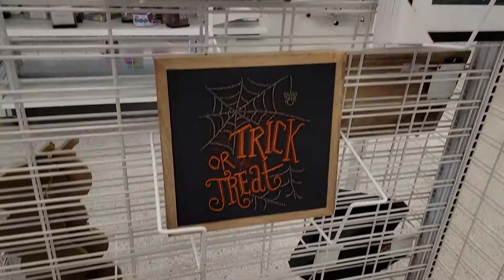Ross Fall in Halloween decorations